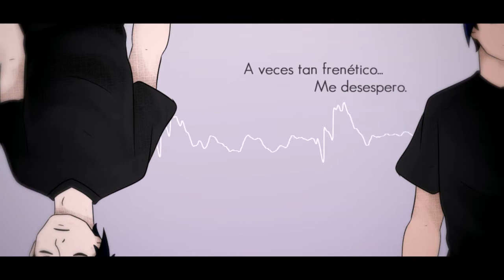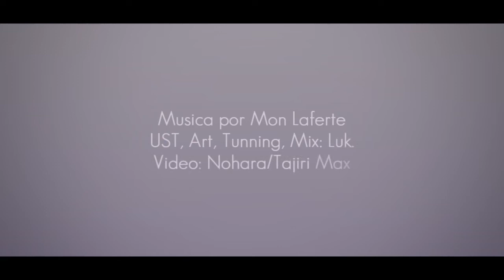【UTAU 5th Anniversary】Tormento【Sumune Rukasu】+DL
*Only spanish, sorry*

AAAAAAAAAAA, Es el cumpleaños de mi UTAU! :'D Jamás imaginé que llegaría a los 5 años en esto. Quiero agradecerle a toda la gente que me ha apoyado todo este tiempo, ya sea con consejos, favores, collabs, con un simple "me gusta",etc. los amo un montón! :'D Es que Utau significa mucho para mí, lamento lo cliché de la frase pero realmente cambió mi vida. Por esta misma razón elegí "Tormento", esta canción (y su autora, obvio) también cambió mi vida en varios aspectos... por eso mi obsesión por Mon Laferte, por si se dan cuenta (?)

Especiales agradecimientos a Nohara/Tajiri Max por hacer el vídeo y por todo lo que has hecho por mí desde que cree este utau... te adoro wn, en serio :')

Ah, y lo siento por no traer nada nuevo este año como es de 'costumbre', la verdad tenía muchos planes para Rukasu este año pero por tiempo y dinero no se pudo hacer nada :'U Pero por lo menos pude hacer un oto update y una retocada al diseño... igual espero que les guste :^)
Créditos:
Video: Nohara/Tajiri Max
UST, Mix, Art, UTAU: Luk.
Voz: Rukasu CVVC ESP 1.1

PD: Sí pvtos, otro cover mas de mon laferte.
PD2: Prometo que es el último ;;